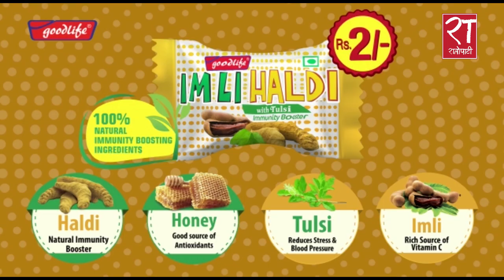यस कारण सीसीएमसी खारेज गर्नुपर्छ : वर्षमान पुन